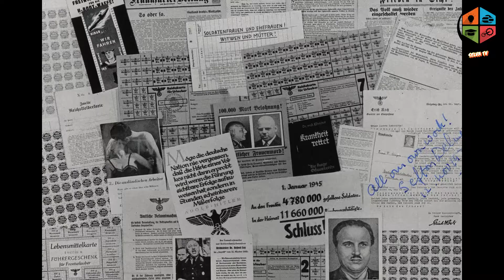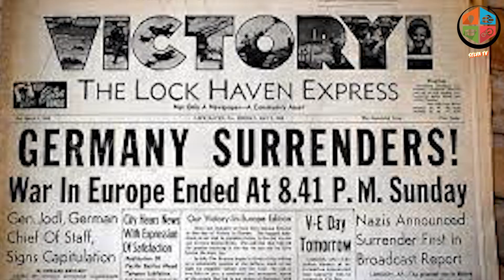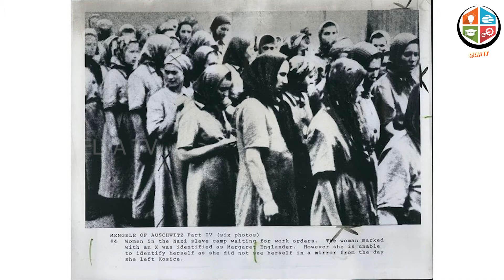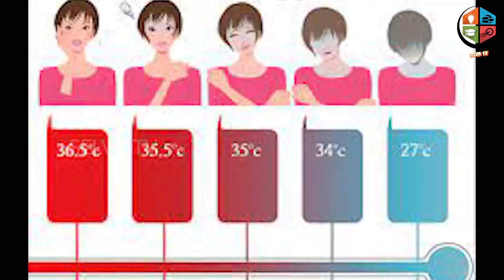ஹிட்லரின் சில பக்கங்கள் | Another page of Adolf Hitler Story | Selva TV for the People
This video tells about Adolf Hitler's other face page.
Special Thanks to:
Content writter and Narrated by: J Jayashree
Edited by: R Koushigan